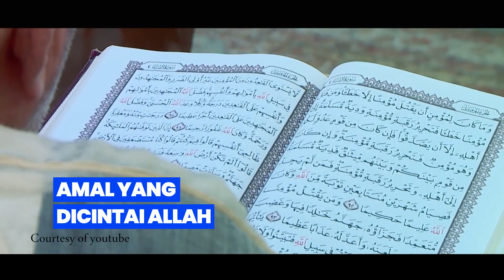Amal Yang Dicintai Allah || Al Habib Segaf Baharun || Faedah Harian || Dalwa Tv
INFAQ PENGEMBANGAN DAN OPERASIONAL DAKWAH
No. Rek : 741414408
Kode Bank : 451
a/n :DALWA TV

Address: Jl. Raya Raci No. 51 Bangil - Pasuruan - Jawa Timur